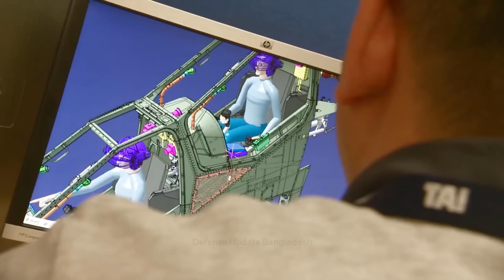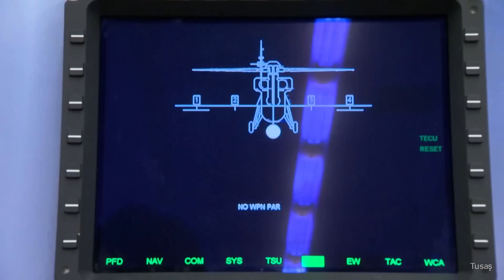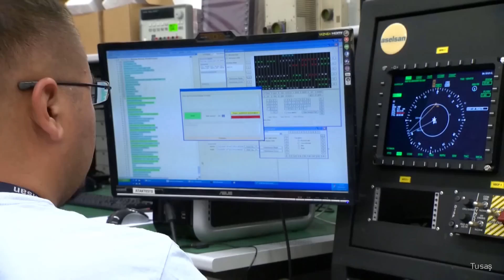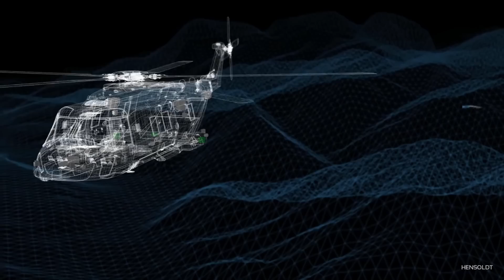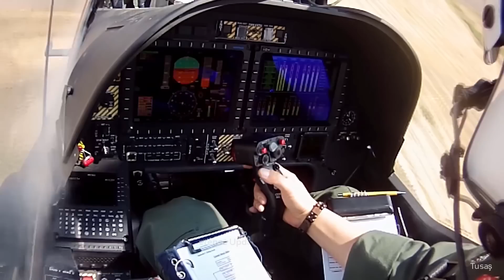তুর্কী হেভি অ্যাটাক হেলিকপ্টার আটাক-২ | T929 Atak-2 Heavy Turkish Attack Helicopter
TAI T929 ATAK-2 is a Turkish heavy class attack helicopter solely developed by the Turkish Aerospace Industries in Turkey. This 10-ton class helicopter will be powered by two Ukrainian Motor Sich TV3-117BM which can produce 2500 horsepower.
Earlier Turkish Aerospace Industries developed the T129 ATAK with the technical assistance from the Italian Leonardo Company. T129 ATAK developed from the A-129 Mangusta. Turkish Aerospace Industries has various technical collaborations with leading European military helicopter manufacturers like Airbus Helicopters, Leonardo Company etc.

Timestamps:
0:00 Intro
1:29 T929 ATAK-2 Fast Development
3:40 Special Features of T929 ATAK-
4:43 ATAK-2 Tech. Specs
5:26 Avionics & Electronic Warfare Suit
6:21 Armaments of T929 ATAK-2
7:26 T929 Can Beat Air Defense

Bangladesh Army
Bangladesh Navy
Bangladesh Military
Bangladesh Defense
Bangladesh Armed Forces
BD Army
BD Air Force
BD Navy